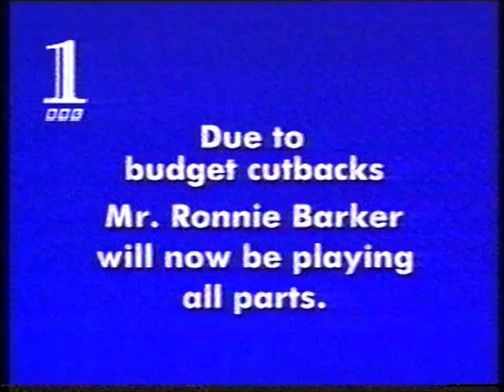BBC 1 trails 20.8.97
Following the programme Dick Emery - A Life on the Box, 2 trails shown for Ronnie Barker - A Life in Comedy and Edward and Mrs Simpson - Going, Going Gone, plus a continuity announcement about Points of View being off the air for a summer break.